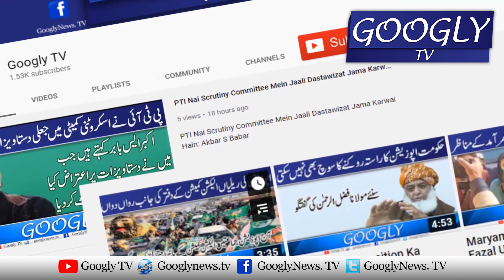Opposition Parliament Mein Media Kei Jang Laray Gee : Opposition Leader | Googly TV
Opposition Parliament Mein Media Kei Jang Laray Gee : Opposition Leader